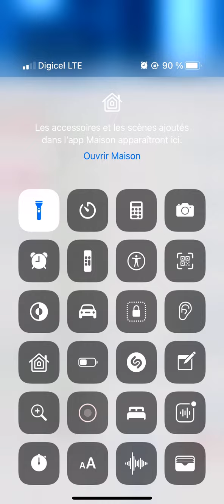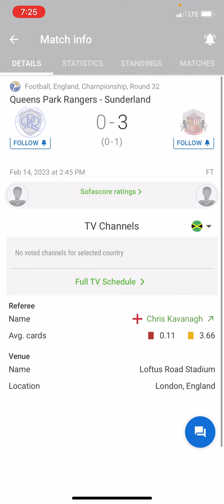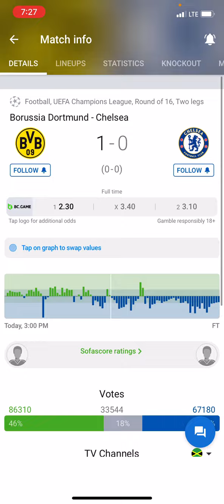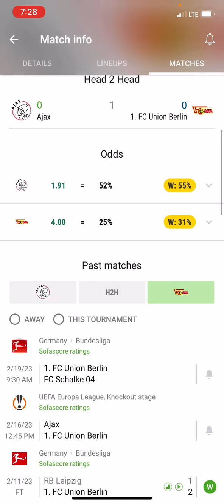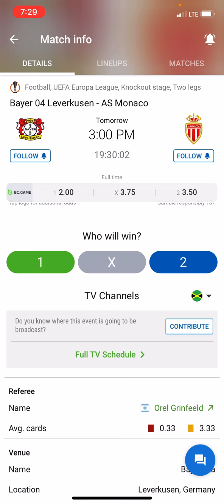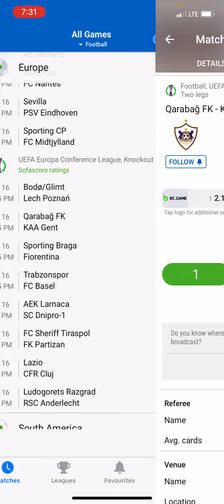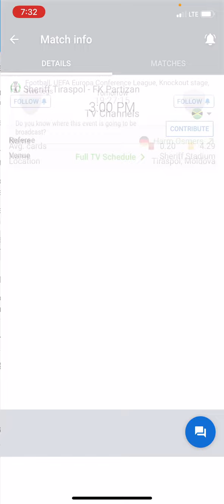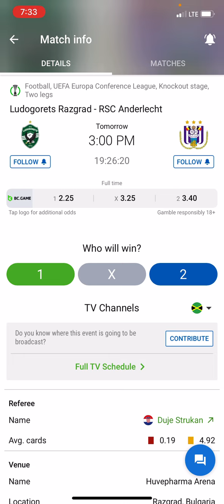BETCODE DEMEN AN LAGE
Betcode la se 101444 lifeisgoodparyaj paryajpam paryajlakay betcode demen an lage Life is good betcode Paryaj pam genyen